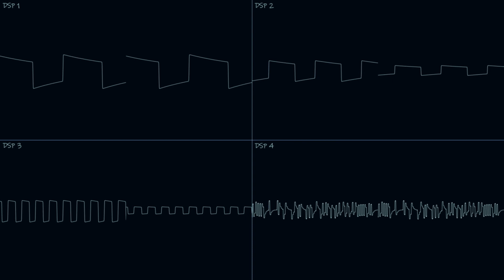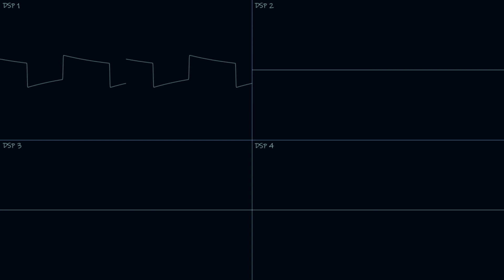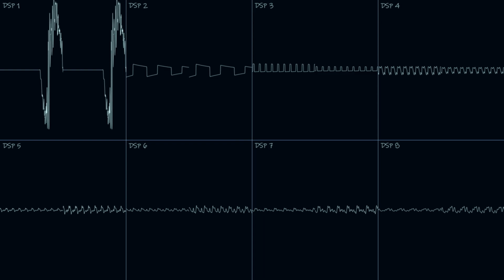Burnt Fishy - Tiny MOD 8 to 10 (Nintendo SNES/SFC Cover)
Module to these songs can be found in my Discord server

Recently, Burnt Fishy composed three new songs for his series of Tiny Mod songs. I decided to take a break from Reaper and Sound Canvas VA to cover these three songs on SNES as an addition to the seven other Tiny Mod songs I covered back in January. Tiny Mod 9 is the only song where I opted to remain faithful to the original song using only 4 channels, except I use the 4th channel for an additional layer of percussion via the S-DSP's noise generator.

Time stamps:

00:00 - Tiny MOD 8
02:51 - Tiny MOD 9
05:19 - Tiny MOD 10